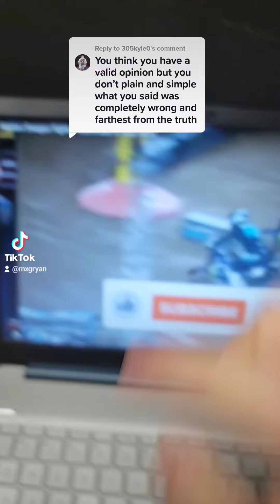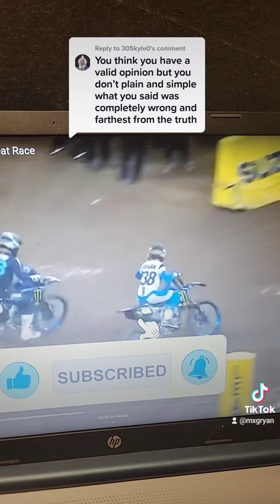Haiden Deegan vs Jordon Smith Detroit SX 2023 - Breakdown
My gear!
Handlebar Phone Holder
Action Cams